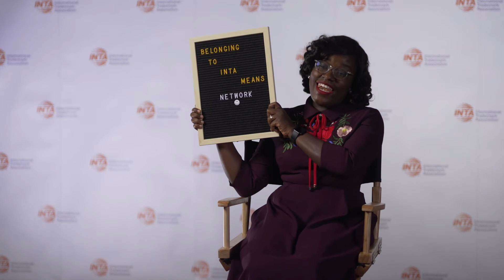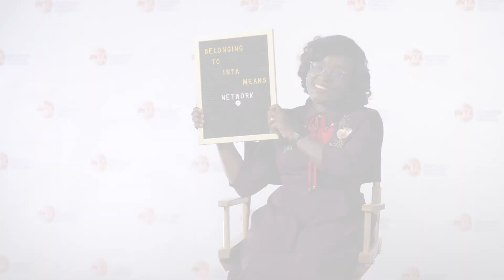Belonging to INTA Means: Building a Network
Chinwe Ogban (Jackson, Etti, and Edu, Lagos, Nigeria) on what belonging to INTA means to her. Become an INTA member today